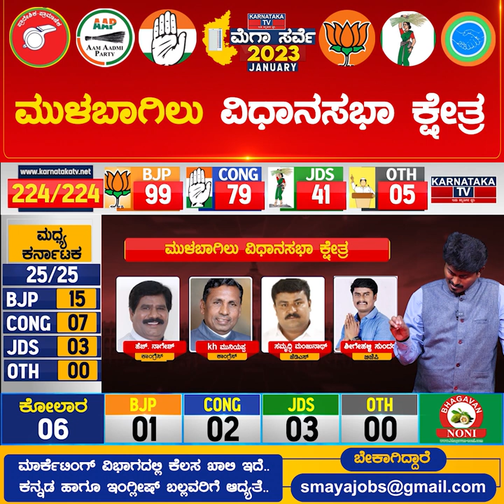Mulbagal Constituency | Karnataka Elections Survey Jan 2023 | Kolar | Karnataka TV News